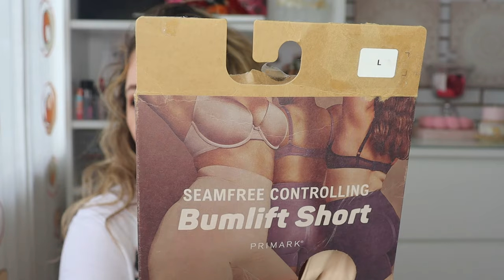VLOG COMPRAS VARIAS DE ROPA,PRIMARK, PRIMOR Y COSAS PARA LA COCINA+ CAMBIO DE ARMARIO